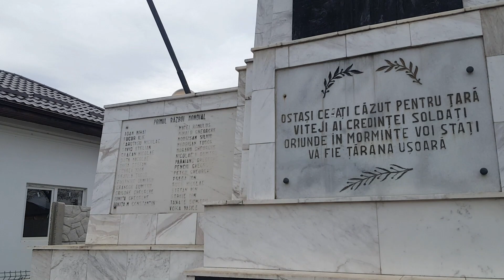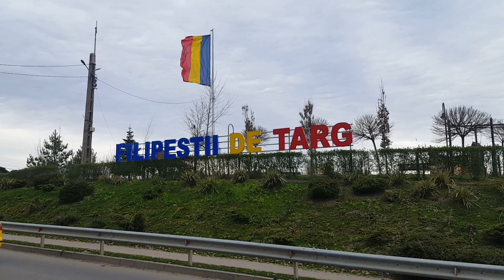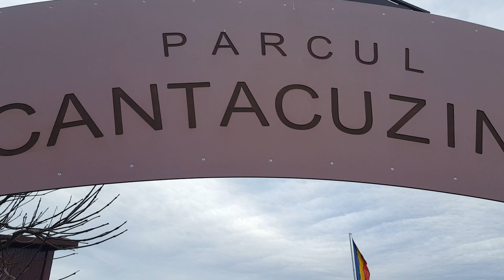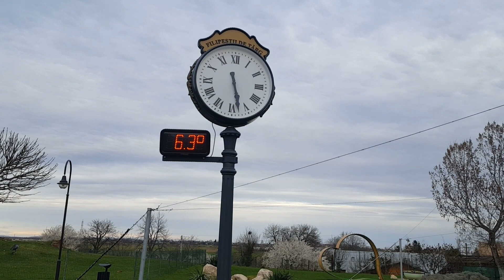Ruinele Palatului postelnicului Constantin Cantacuzino din Filipestii de Targ Prahova - Romania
Palatul postelnicului Constantin Cantacuzino (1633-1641) (Filipeştii de Târg)
Scrieri din acea vreme vorbesc despre neobişnuita bogăţie a acestui edificiu care, din păcate azi a ajuns în ruine. În vremuri de mult apuse, conacul a adăpostit bogata şi vestita bibliotecă a lui Constantin Cantacuzino Stolnicul (fiul postelnicului), erudit, poliglot şi mare cărturar, cel care a renunţat la domnia Valahiei în favoarea nepotului său, Constantin Brâncoveanu.

Legendele locului spun că zidurile palatului aveau ferestre de stucaturi delicate, cu pridvoare proeminente, fără stâlpi şi cu beciuri adânci, uşor boltite. Palatul avea la vremea aceea o baie foarte elegantă din marmură, iar alimentarea cu apă se făcea cu ajutorul roţilor, apa fiind adusă din râul Prahova. Acelaşi mecanism era folosit şi pentru irigarea grădinilor de zarzavat şi a livezilor de pruni. În 1688, când Şerban Cantacuzino moare, lui Constantin Cantacuzino îi este propusă domnia în Ţara Românească, dar acesta refuză, după cum spuneam, în favoarea nepotului său Constantin Brâncoveanu.

La cutremurele din 1787 şi 1789, palatul suferă distrugeri masive însă nimeni nu se ocupă de restaurarea acestuia, astfel vitregia vremurilor îl aduce în paragină.